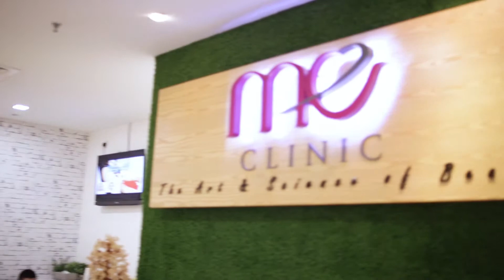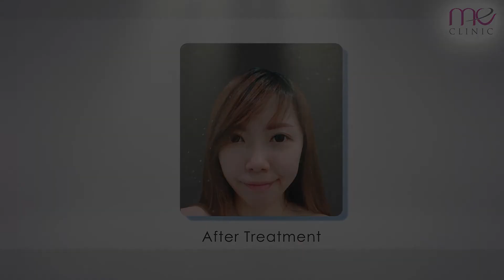ME Clinic Spotless Clear Skin